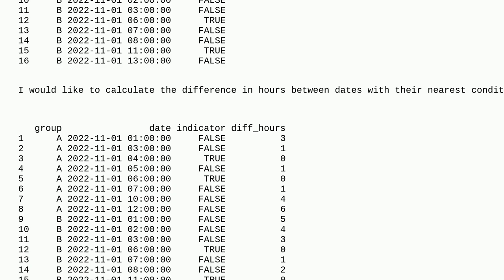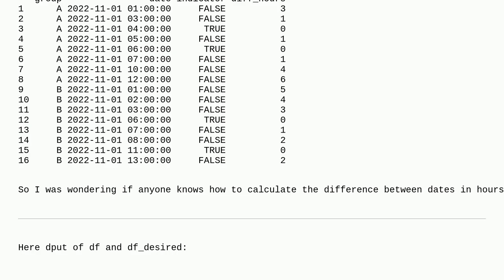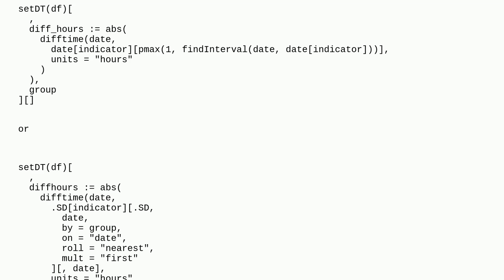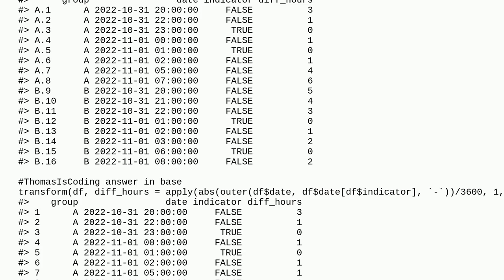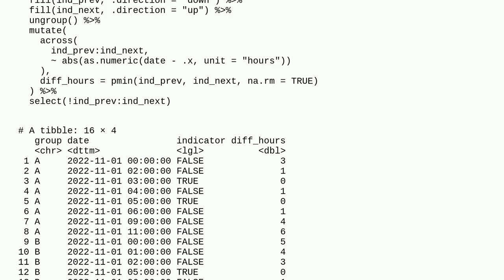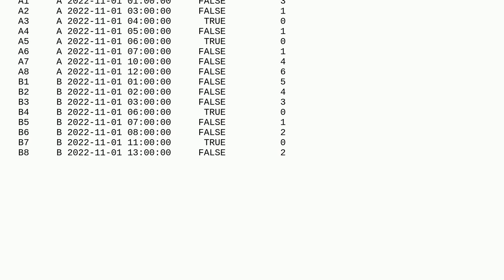Calculate difference between dates in hours with closest conditioned rows per group in R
A special thanks goes out to the awesome community

  dataframe r datetime dplyr data.table